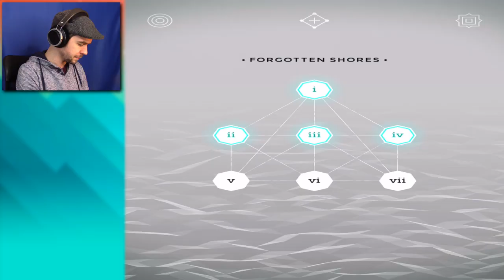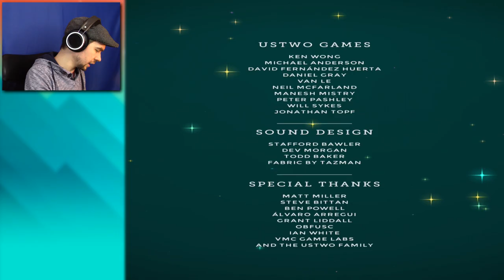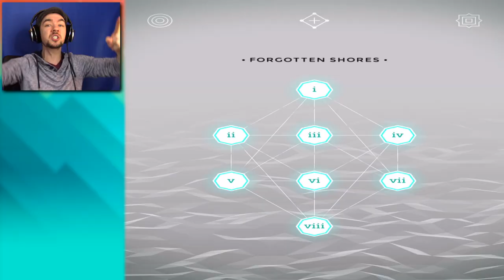CRAZIEST LEVEL SO FAR | Monument Valley: Forgotten Shores (END)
I thought I saw some crazy levels in Monument Valley before but this is insane!